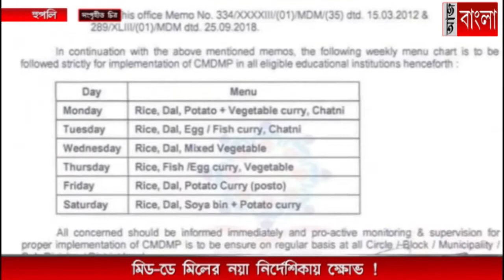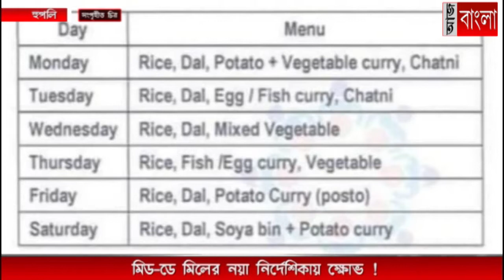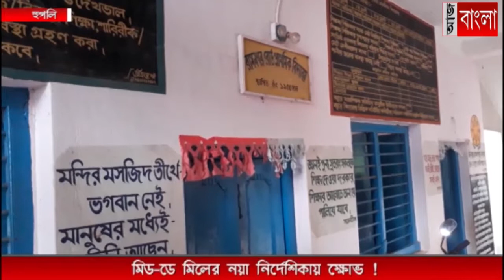মিড-ডে মিলের নয়া নির্দেশিকায় ক্ষোভ !